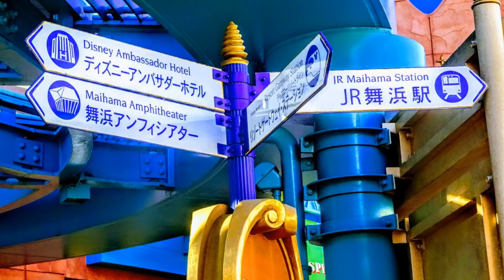グーグルフォト『347』【】